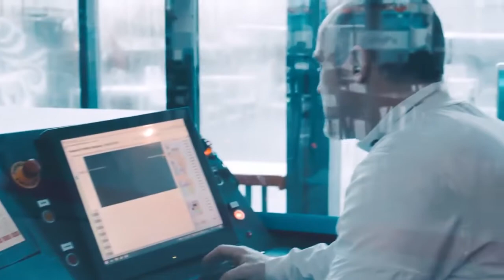Wind Tunnel Instructor Courses at Madrid Fly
So, you wannabe a Tunnel Instructor? To find out more about Indoor Skydiving as a sport and a job